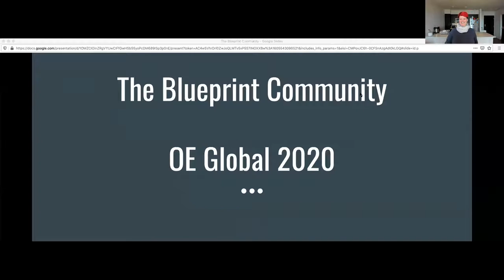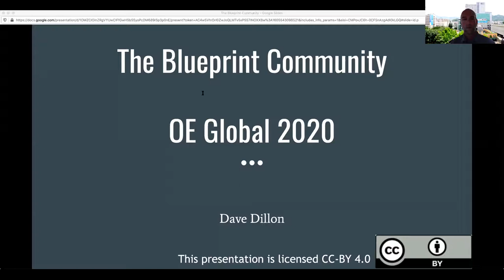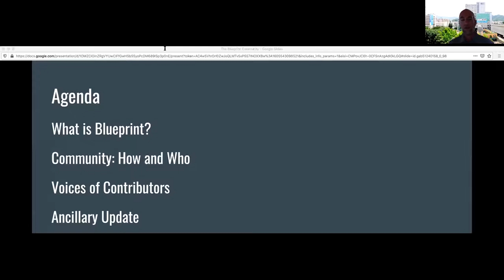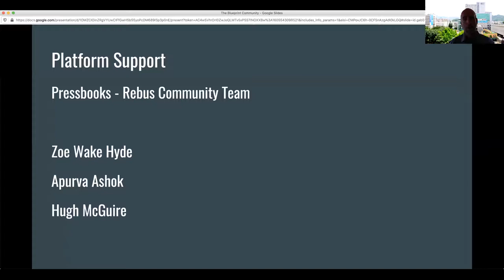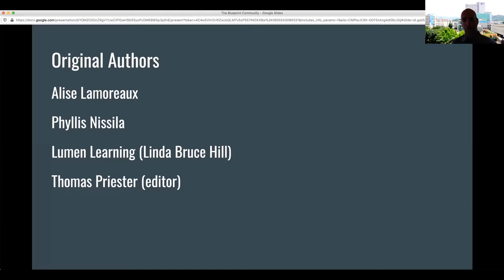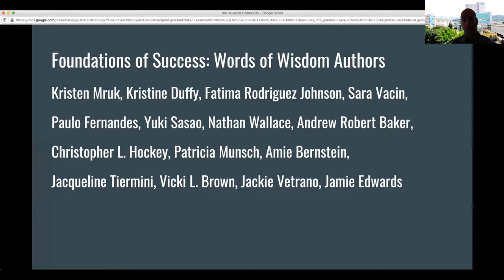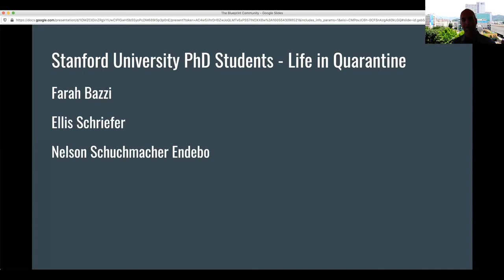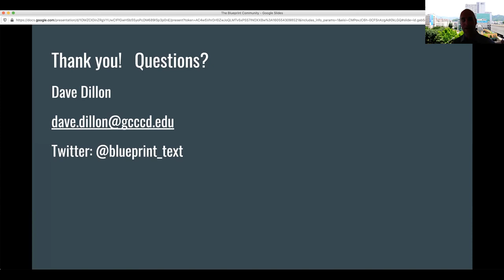The Blueprint Community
Author: Dave Dillon